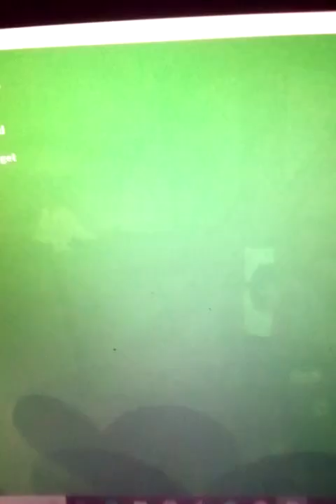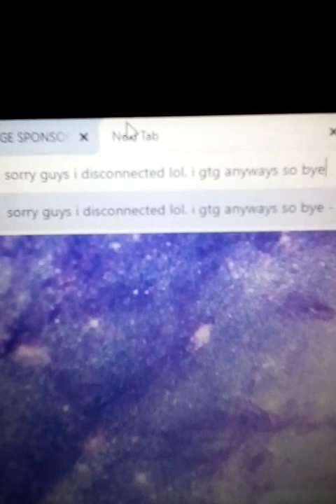How to get Piggy Skins in Piggy RP (Part 2)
Now that the new lobby is out, the third video might be more unusual and different than usual, it will come out soon tho!